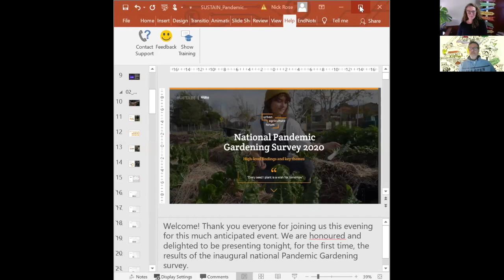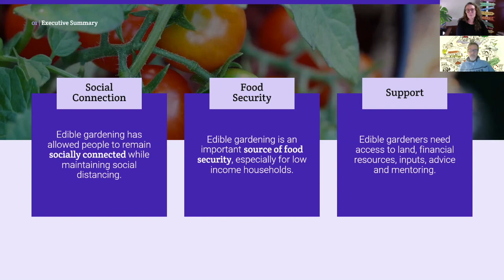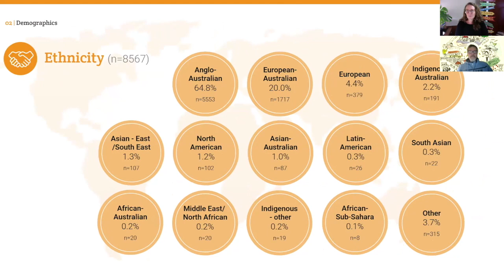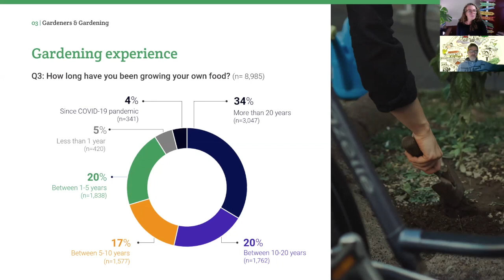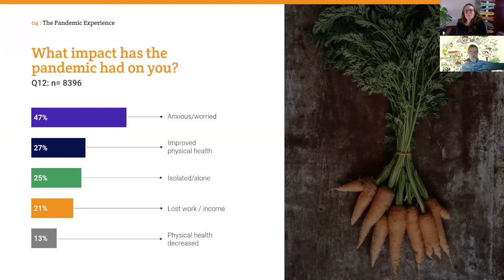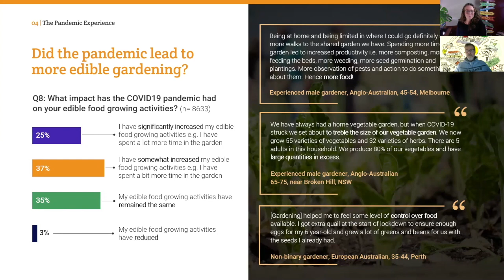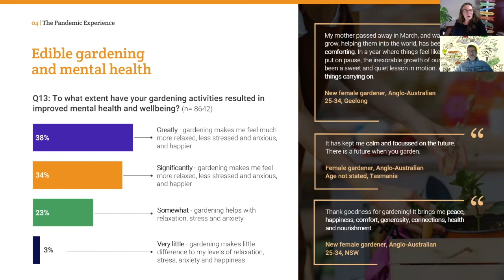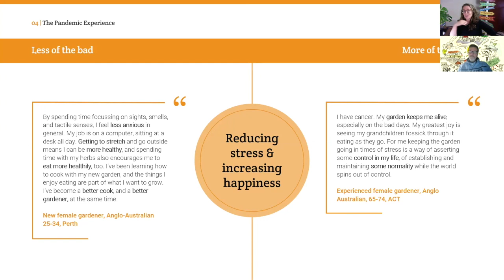Pandemic Gardening with Dr Nick Rose and Morag Gamble - Podcast Episode 17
What is the role of growing food at home or community gardens in the pandemic? Why have so many people taken up gardening? Who's doing it? What impact has it had on their lives?

A new Pandemic Gardening survey* found that a huge 98% of survey respondents said they will continue food gardening after the pandemic. Surprisingly, 19% said they couldn't have made it without their garden. The survey team received hundreds of comments about how very important food gardening is. Respondents described it as liberating, essential, and life-saving. There were comments like: 'it gives me hope and peace". "gardening gives me purpose in a way that I haven't got from working" & "there is a future when you garden."

Join me as I discuss the role of gardening during the pandemic with Dr Nick Rose - leader of the survey team, urban agriculture champion, Churchill Fellow, Exec. Director of Sustain Australia lecturer in Food Studies at William Angliss College host of the national Urban Agriculture Forums friend and author

Nick sent out a call to gardeners around Australia and in just a month got over 9000 responses. His National Pandemic Gardening Survey was done in conjunction with Community Gardens Australia, Sustainable Gardening Australia, 3000 acres, Stephanie Alexander Kitchen Garden Foundation, Yerrabingin, Pocket City Farms and was supported by Costa Georgiadis of ABC Gardening Australia and Diggers Club.

On October 9, Nick is hosting webinar to discuss the Pandemic Garden recommendations and will release the report in Nov.

For more about Permaculture Gardening in the Pandemic .

Enrol in my permaculture gardening course The Incredible Edible Garden

I humbly acknowledge the Traditional Custodians of the land on which I live and work, the Gubbi Gubbi people, and pay my respects to their elders, past present and emerging.

Thank you Rhiannon Gamble for audio editing.
Thanks Kim Kirkman for the music.